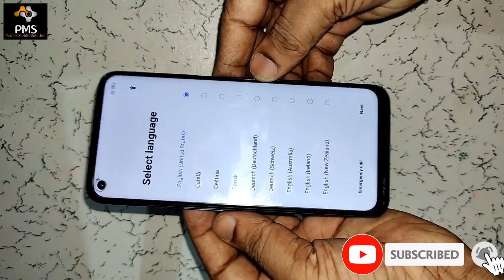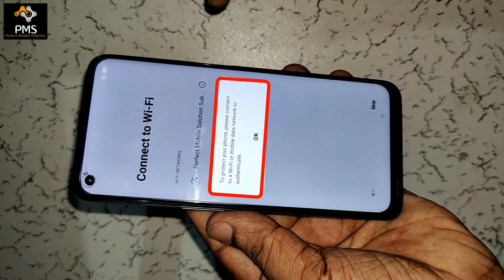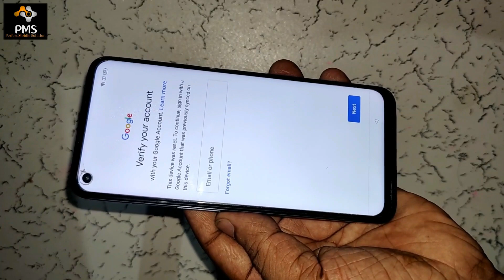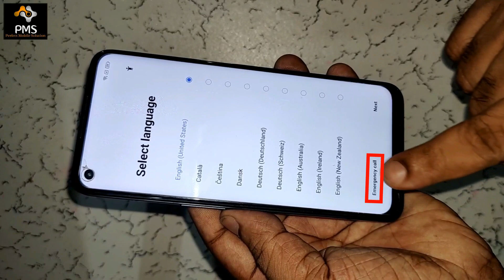Realme 8 5G (RMX3241) FRP Bypass || Google Account Bypass Without PC Only In 5 Second 100% Free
Friends, in this video of today, I have told you the latest way to remove frp lock or Google account lock of Realme 8 5G (RMX3241). After watching my video, you will be able to easily remove the Google Account lock or frp lock of your Realme 8 5G (RMX3241). I hope you guys will like my video very much and will be helpful for you.

Doston aaj ke is video me mai aapko Realme 8 5G (RMX3241) ka frp lock yani google account lock remove karne ka sabse latest tarika bataya hun. Meri video dekhne ke bad aap bahut aasani se apne Realme 8 5G (RMX3241) ka google account lock yani frp lock remove kar payenge. Mujhe umeed hai doston meri video aapko bahut pasand aayegi aur aapke liye helpful hogi.

realme 8 5G frp lock remove,
realme 8 5G android 11 frp bypass code not work,
how to break realme 8 5G rmx3241 frp lock,
realme 8 5G rmx3241 frp bypass without pc,
realme 8 5G frp bypass using umt,
realme 8 5G frp bypass using mrt,
realme 8 5G rmx3241 frp bypass code not working solution,
realme 8 5G frp bypass using unlock tool,
realme 8 5G google account lock remove code not woking solution,
realme 8 5G google account bypass miracle,
realme 8 5G rmx3241 ka frp bypass kaise kare,
realme 8 5G rmx3241 ka frp lock kaise tode,
realme 8 5G rmx3241 ka frp lock kaise hataye,
how to bypass frp lock realme 8 5G,
how to break realme 8 5G frp lock,
realme 8 5G frp bypass without pc,
realme 8 5G rmx3241 google account lock remove,
how to bypass frp lock realme 8 5G rmx3241,
realme 8 5G rmx3241 frp bypass,
realme 8 5G frp bypass code not working solution,
realme 8 5G frp bypass without any box,
realme 8 5G rmx3241 ka google account lock kaise tode,
realme 8 5G rmx3241 ka google account lock kaise remove kare,
realme 8 5G frp unlock,
realme 8 5G rmx3241 frp unlock,
realme 8 5G google account bypass code not working solution,
realme 8 5G android 11 google account lock remove,
realme 8 5G google account lock remove without pc,
how to remove google account lock realme 8 5G without pc,
realme 8 5G google account bypass,
how to bypass google account realme 8 5G,
how to bypass google account lock realme 8 5G,
realme 8 5G ka google account lock kaise tode,
how to break google account lock realme 8 5G rmx3241,
how to remove google account lock realme 8 5G,
how to break google account lock realme 8 5G,
realme 8 5G ka google account lock kaise hataye,
how to bypass google account lock realme 8 5G android 11,
all realme android 11 frp bypass code not working solution,
frp bypass code not working solution,
realme 8 5G android 11 frp bypass,
all realme android 11 frp bypass,